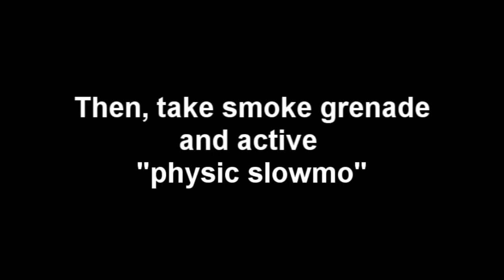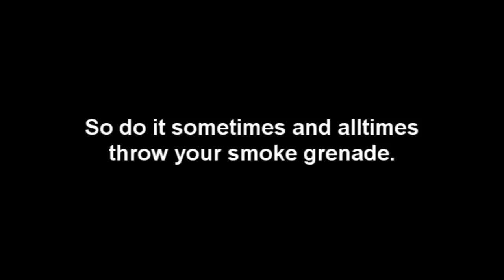DoDs: Smoke Kill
This is an old crap made long time ago about the smoke grenade. I was searching for new weapon for the gungame because thompson and Mp40 are really fucking lucky weapons, so I said "Why not the smoke grenade for final weapon?" and I've done this video XD